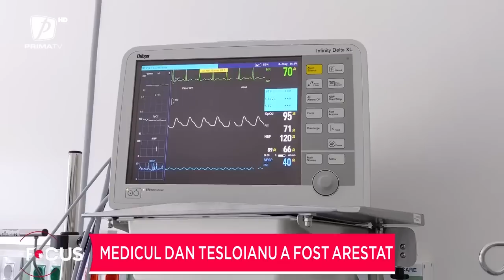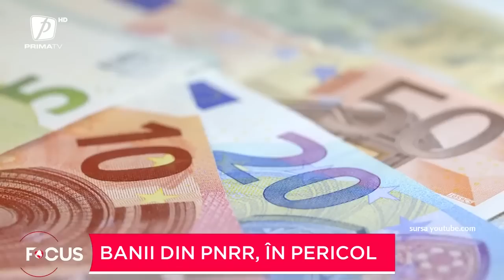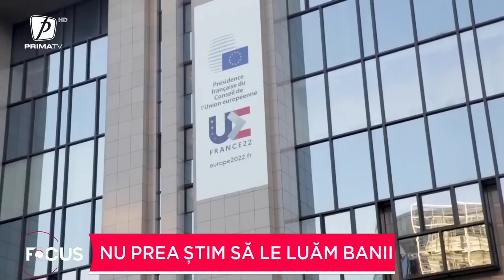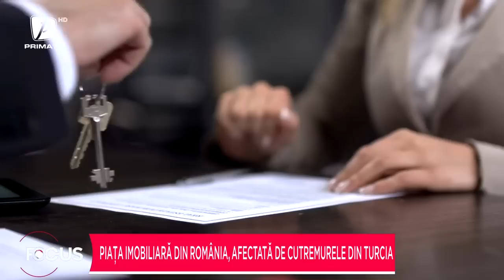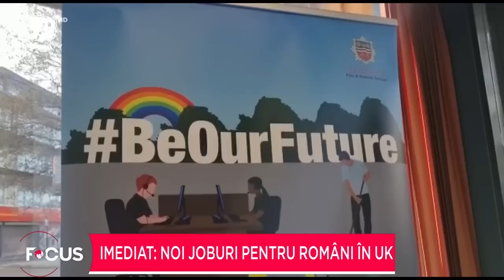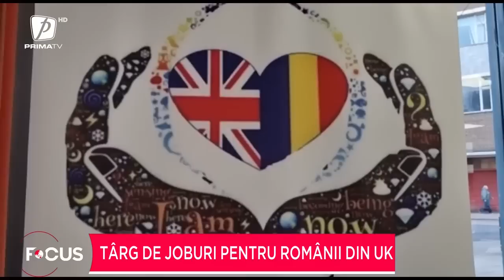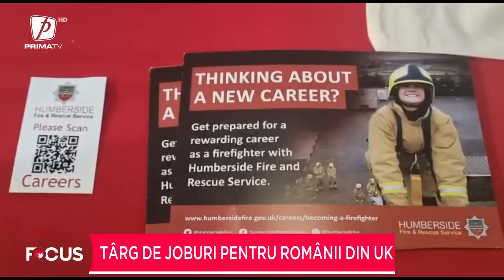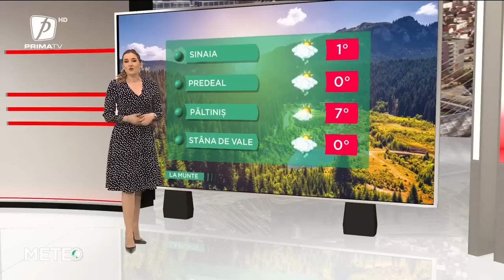FOCUS 8 - 20 FEBRUARIE 2023